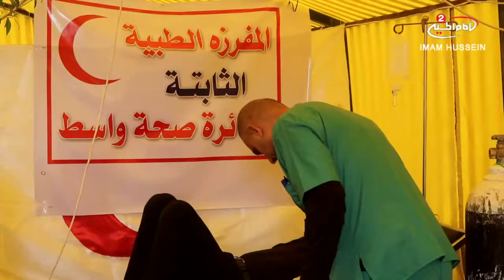لقاءات(4): لقاءات مع الزائرين الكرام كربلاء المقدسة نهارا، حسين العتابي،1440 ق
اسم البرنامج: لقاءات

حسين العتابي
موضوع الحلقة: لقاءات مع الزائرين الكرام كربلاء المقدسة نهارا
رقم الحلقة: 4
التاريخ:1440 ق
الكود: 10.11391

التصنيف : اشخاص
أساليب و طرق ايصال المساعدات المالية لقناة الامام الحسين عليه السلام:

١- عبر مكاتب شركات التحويل المالي في مدينة كربلاء المقدسة الى قناة الامام الحسين عليه السلام
٠٠٩٦٤٧٨٢٢١٨٠٠٠٥العراق

٢- عبر ارسال رسالة باسم لبيك ياحسين الى رقم هاتف قسم العلاقات العامة في القناةsmsاو الواتس آب
٠٠٩٦٤٧٨٢٢١٨٠٠٠٥العراق

اب ستور:
Imam husseintv by IMAM HUSSEIN TELEVISION NETWORK

موقع قناة الامام الحسين عليه السلام الثانية باللغة العربية:

https//Imamhussein2.tv